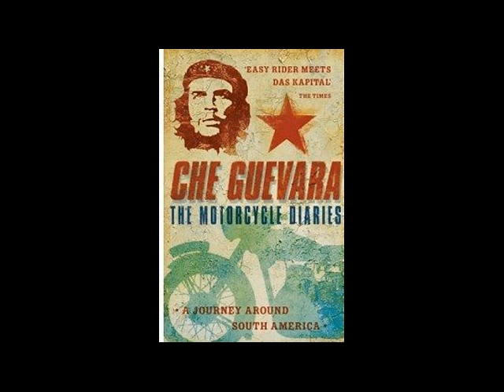Che Guevara / चे ग्वेरा | बाल चौपाल (घुमक्कड़ों के किस्से) | लेखन व स्वर-अमिताभ कुमार दास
बच्चों, सहकार रेडियो के कार्यक्रम "बाल चौपाल" में "घुमक्कड़ों के किस्से" की श्रृंखला को आगे बढ़ाते हुए पटना, बिहार से आपके अमिताभ अंकल (अमिताभ कुमार दास) आपको सुनाएंगे एक और बहादुर घुमक्कड़ की कहानी| जिनकी घुमकड़ी ने ही उनको एक क्रांतिकारी बना दिया| इस घुमाकड़ का नाम है चे ग्वेरा| जिन्होंने दक्षिण अमेरिका के पांच देशों की घुमकड़ी कि थी| अपनी घुमकड़ी के दौरान उन्हने आम इंसानों के ज़िंदगी और उसकी समस्या को बहुत करीब और गहराई से देखा व  समझा| उन्होंने पाया कि सारी समस्याओं की जड़ ये पूंजीवादी व्यवस्था है| और इसी पूंजीवादी  व्यवस्था के ख़िलाफ़ लड़ते हुए वो शहीद हो गये थे |

लेखन भी अमिताभ कुमार दास जी का है| ध्वनि सम्पादन किया है शिल्पी ने| तो सुनिए, लाइक, शेयर कीजिए और अपनी प्रतिक्रिया भी दीजिए|
सदस्यता/सहकार (Subscription):
सहकार रेडियो के संचालन में अपनी आर्थिक सहभागिता/सहकार सुनिश्चित करें!  सहयोग के लिए नीचे दी गई लिंक पर क्लिक करें।
♦व्हाट्सएप पर हमसे जुड़ने के लिए 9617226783 पर अपने व्हाट्सएप एकाउंट से अपना नाम और जिला लिखकर भेजें।